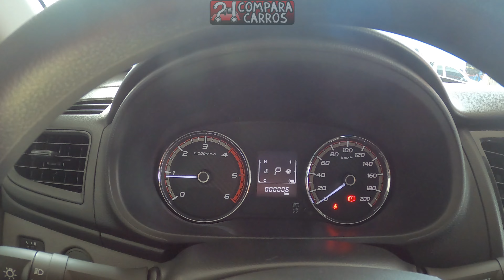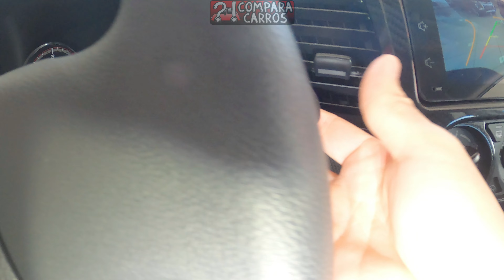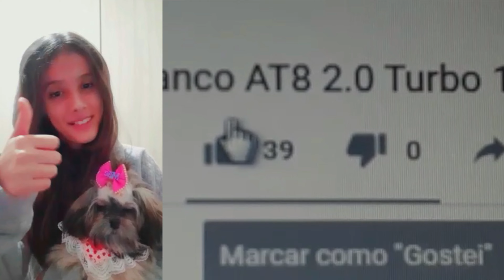R$ 244.000 VISITA RÁPIDA MITSUBISHI L200 TRITON OUTDOOR GLS 4X4 2022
R$ 244.000 Mitsubishi L200TritonOutdoor GLS 4x4 2022